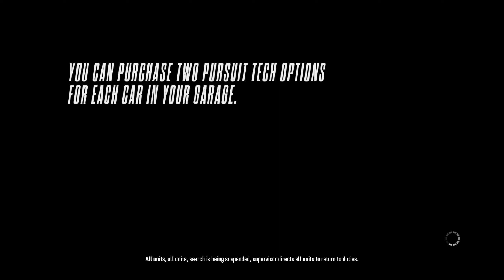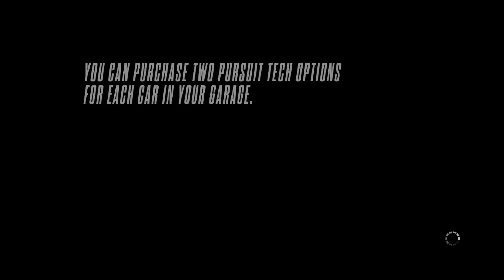NFS Rivals Hot Pursuit Bohemian Rush, Head to Head And Escape Cops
Racing through traffic and hills while chased by cops.
Escaping cops on heat 9 in intense action.